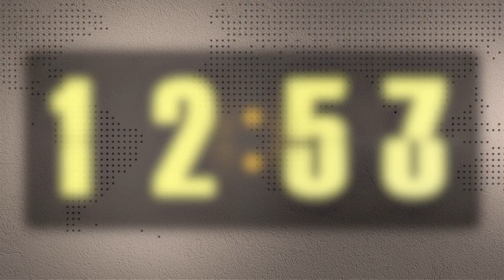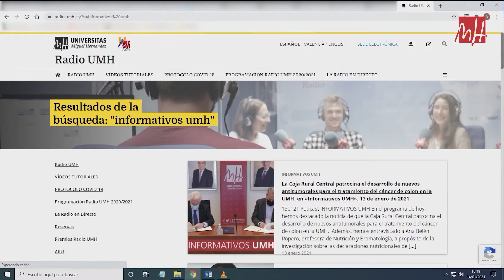01.07.2021 Informativo Radio UMH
En el programa de hoy, hemos retransmitido en directo el solemne acto de clausura del curso académico 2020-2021, en el que también se han repartido diferentes premios extraordinarios a diversos estudiantes.
De igual modo, hemos entrevistado a Domingo Galiana, director del Observatorio Ocupacional, a propósito del último estudio que afirma que un 95% de los egresados de la UMH consigue empleo al finalizar sus estudios.
Por último, en la sección de divulgación científica de la revista UMH Sapiens, hemos hablado sobre la Enciclopedia de Ciencias Morales y Políticas del siglo XXI.
Este programa de noticias se emite de lunes a viernes, de 13.00 a 13.10 h, y está presentado por Clàudia Cózar con la colaboración de las redactoras  Dayanara Coronado y Borja Quiles.
Coordinación de contenidos: María José Pastor Vicente
Dirección: Asunción Niñoles Galvañ
Responsable técnico: Borja Cabrera Rocamora
Realización técnica: Jesús Martínez Martínez